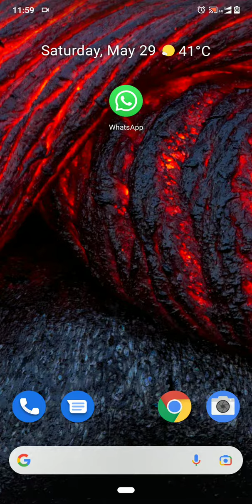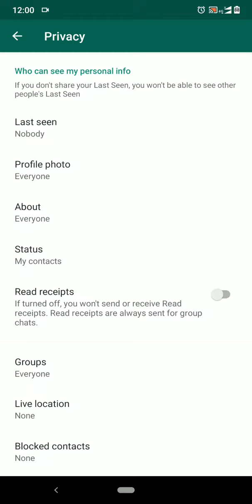How to Hide Whatsapp chat | Online Status | Last Seen and Blue Ticks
How to Hide Whatsapp Chat | Online Status | Last Seen and Blue Ticks: as described in title we are gonna learn about Online Status, last seen and blue ticks hiding on whatsapp and won't tell that message is read.